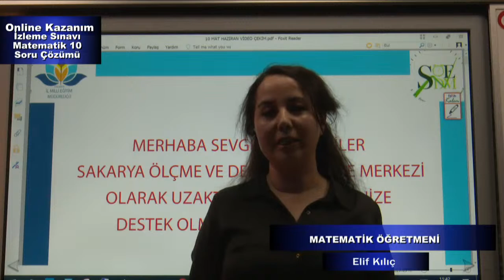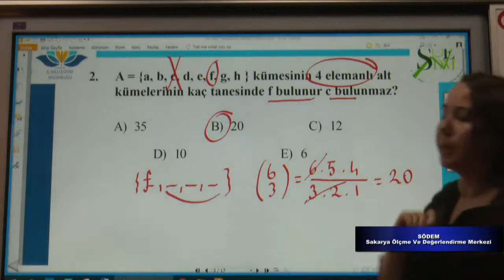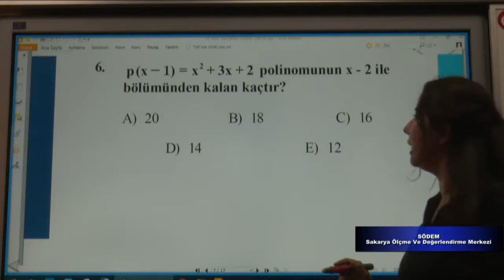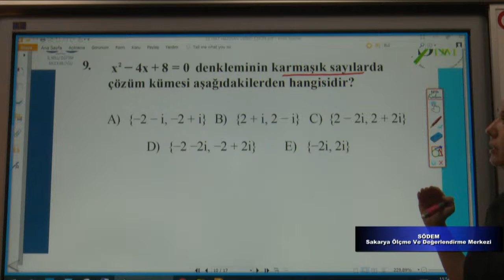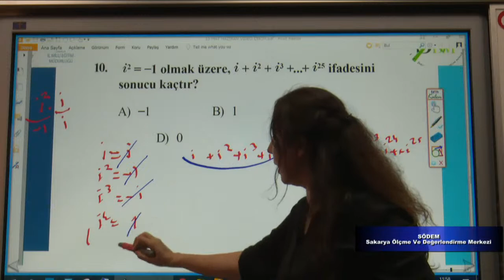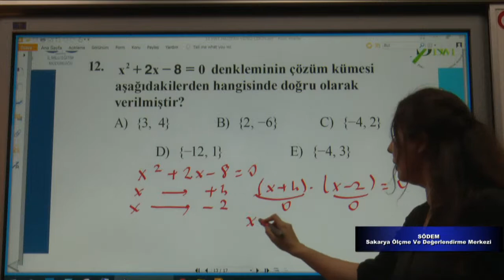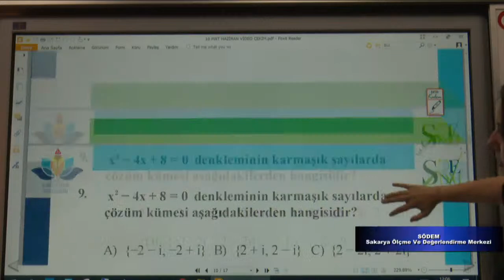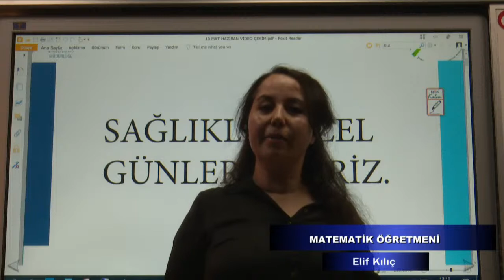10. SINIF MATEMATİK